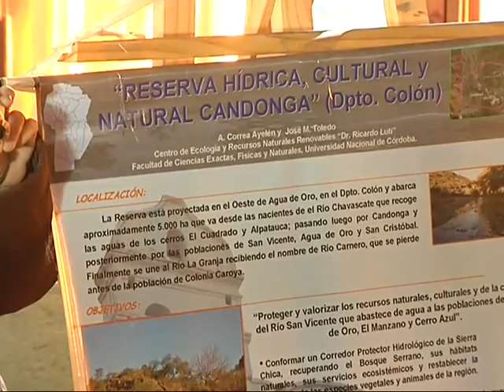Candonga: polémica por desarrollo inmobiliario en zona prohibida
Vecinos aseguran que se emplaza en un sector de bosque nativo de "muy alto valor de conservación" que no debe transformarse, según lo establece la Ley de Bosques